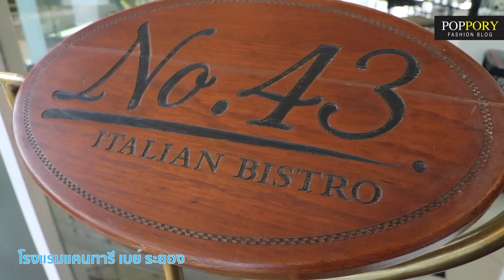โรงแรมแคนทารี เบย์ ระยอง | VDO BY POPPORY